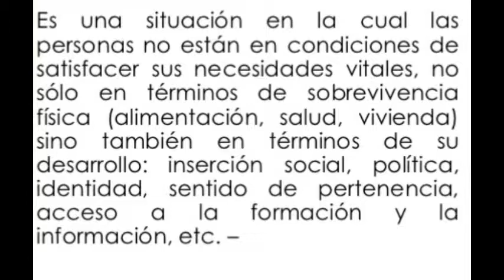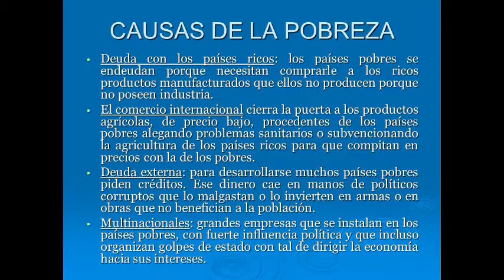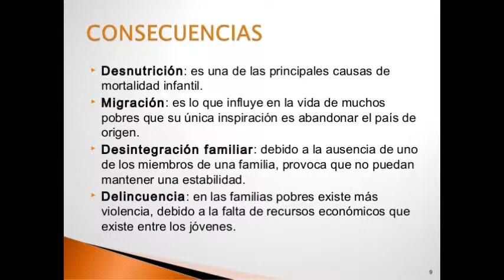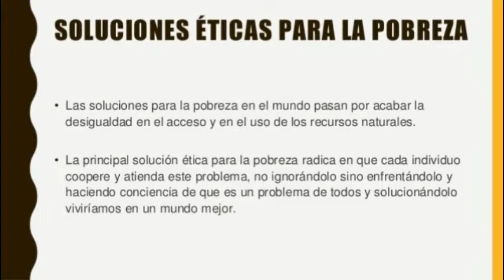P0BREZA (Equipo dinamita 2.0)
La pobreza no viene por la disminución de las riquezas, sino por la multiplicación de los deseos.
(Platón)